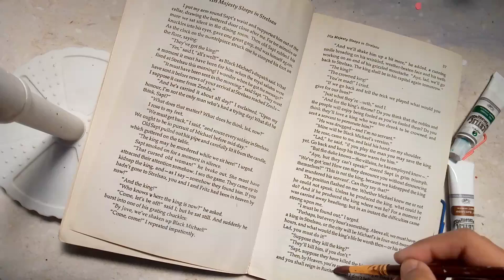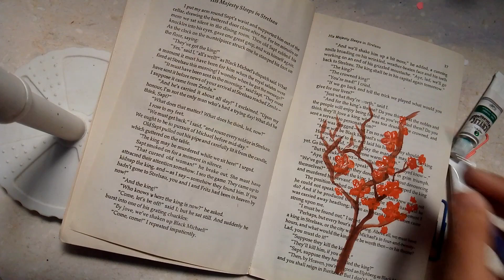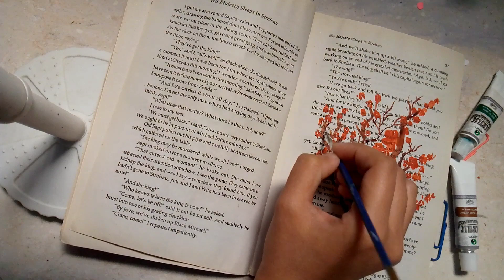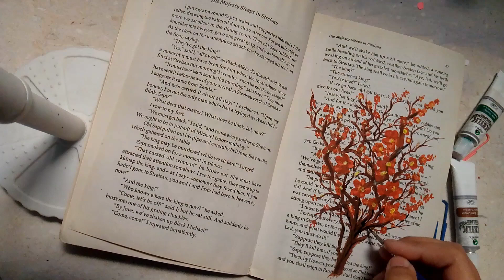flower blossom tree | old book painting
painting
acrylic painting
watercolor painting
flower painting
tree painting
painting tutorial
tree flower painting
cherry tree painting
landscape painting
autumn tree painting
red flower painting
red tree flowers painting
painting ideas
flower decorated tree painting
tree flower painting tutorial
birch trees with flowers painting